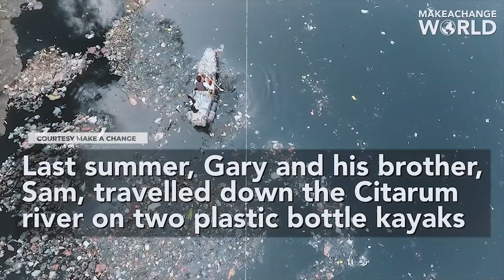Dinas Lingkungan Hidup Jawa Barat - New Hope Citarum Harum 1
Tertarik bekerja sama dengan kami ?